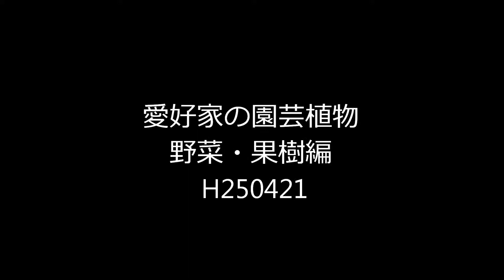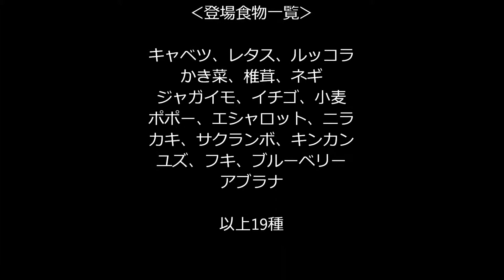愛好家の園芸植物 野菜・果樹編 H250421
植物愛好家の庭にある100種を超える野生植物や園芸種の庭園植物を、樹木編、山野草編、野菜・果樹編、洋物編、和物編の5編のムービーに纏めました。